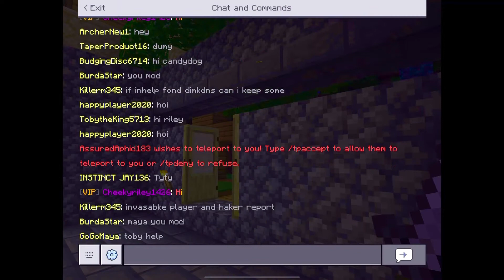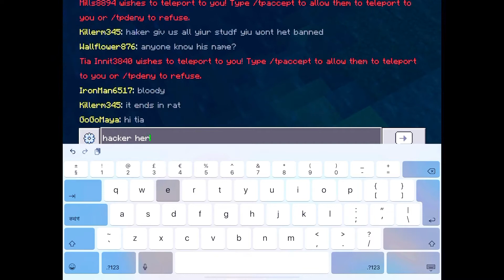This Why I’m Not Playing SM/Thanks To All Toxic/Plan To Play Minecraft Private Map Only With Friends